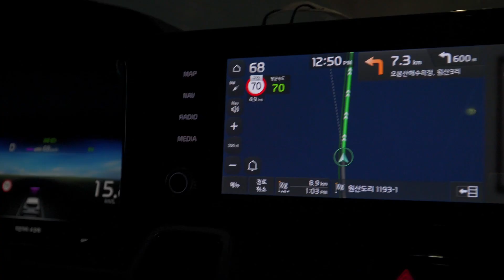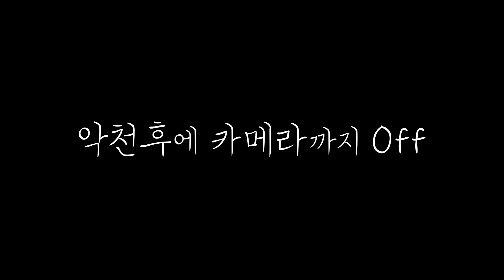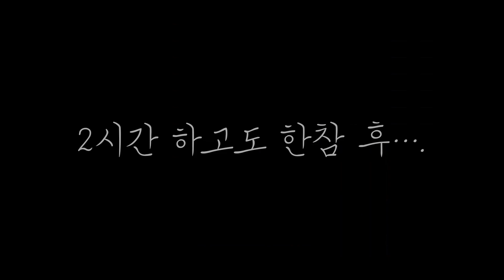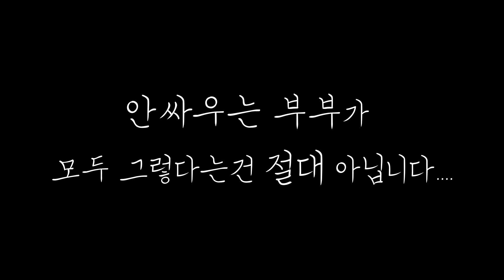강풍부는 날, 하필이면 섬에 와버렸다.. 원산도 바닷바람 너무 매워요..🔥ㅣ결국 다른 캠핑장으로 우회한 사연ㅣ강풍 캠핑은 처음인 캠린이ㅣ애견동반ㅣ캠핑 브이로그ㅣ동계캠핑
🔎 영상 속 캠핑용품?
- 텐트 (DOD 가마보코)
- 키친테이블 (DOD)
- 방수포 (미래기업)
- 쉘프 (바니캠핑 3단  우드쉘프)
- 야전침대 (네이처하이크)
- 야전침대 커버 (테르보)
- 커밋체어 (네이처하이크)
- 그리들 (아베나키)
- 버너 (코베아 캠프1)
- 코펠 (코베아)
- 구이바다 (코베아)
✿ 바닷바람은 찬데... 너무 매워요..🔥
나름 동계 돌풍 겪어봤다고 까불었다가 호되게 당했네요😣
하루에 캠핑 두 탕 뛴 사연... 영상으로 확인하시죠

✿ 캠핑장 정보 1
- 충남 보령시 오천면 원산도리 1193-1
- SITE : 26

✿ 캠핑장 정보 2
- 충북 청주시 서원구 현도면 중척리 652
- SITE : B16
저작자와의 협의 및 동의가 없는 영상 사용을 금합니다.

- 출연 : 루링, 재링
- 촬영 및 편집 : 루링